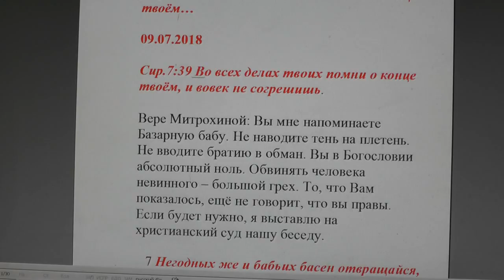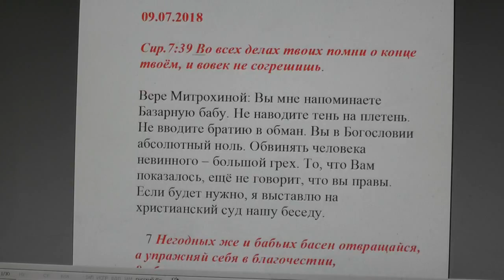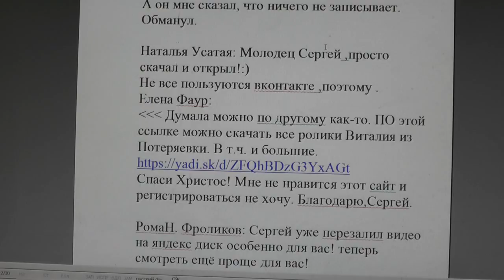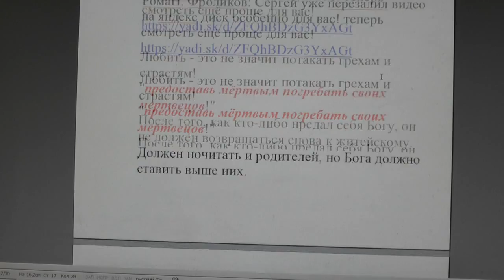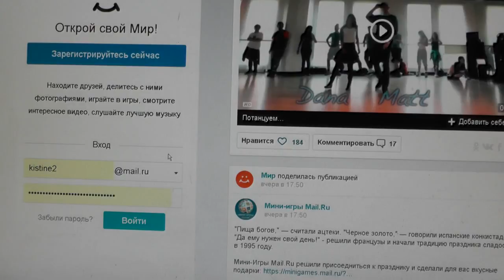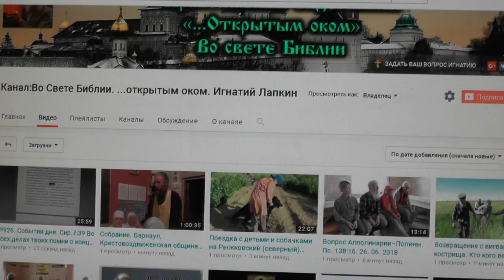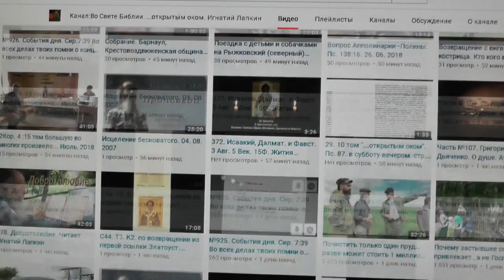№936. События дня. Сир.7:39 Во всех делах твоих помни о конце твоём… 09. 07. 2018